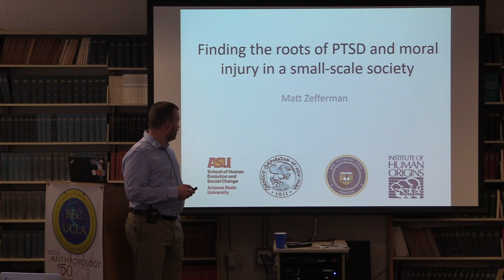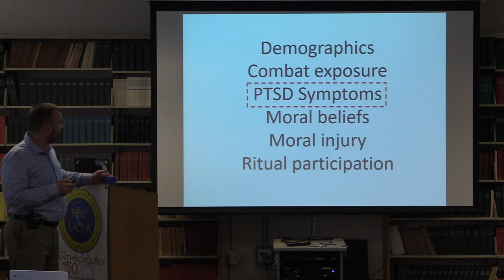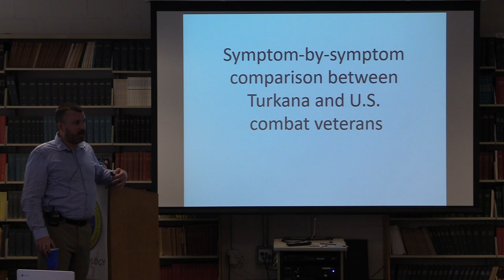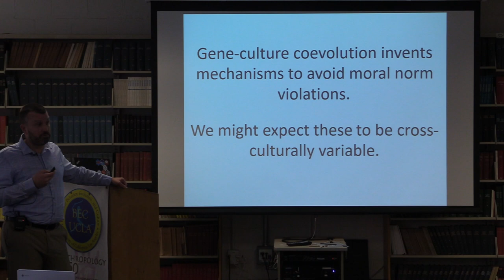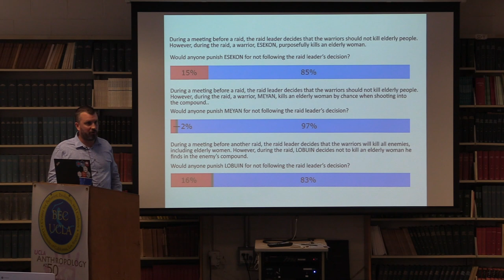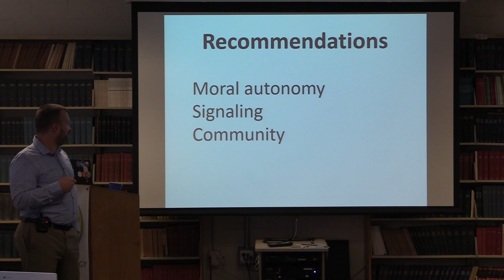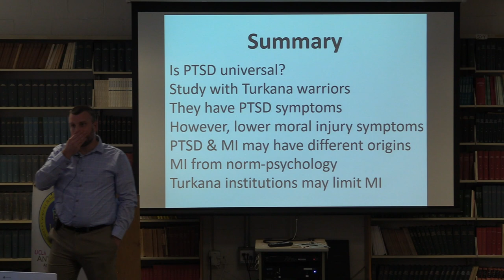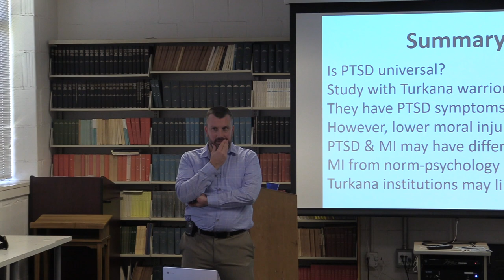"The Evolutionary Origins of PTSD and Moral Injury: Evidence from a Small Scale Society."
Matthew Zefferman

"Combat veterans in western industrialized societies can develop a collection of symptoms classified as post-traumatic stress disorder (PTSD). The origins of PTSD are a mystery. Some posit that it has deep evolutionary roots as a mechanism for avoiding and responding to harm. Others posit that it is socially constructed and perhaps unique to industrialized societies. I propose, with a gene-culture co-evolutionary theory of combat stress, that both perspectives are partially right and incomplete. This theory explains additional puzzling aspects of combat stress, such as the origins of "moral injury." I support this new theory with evidence from ethnographic research and interviews with Turkana warriors from northern Kenya."

The Office of the Dean of Social Sciences
Cotsen Institute of Archaeology
The Human Behavior & Evolution Society

ADDITIONAL SUPPORT

Department of Ecology & Evolutionary Biology